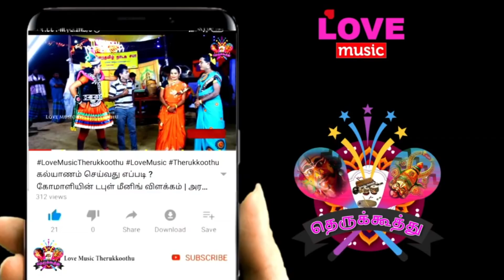சபைக்கு வரும் மாயக்கண்ணன் என்ன செய்தார் பாருங்கள் | பாஞ்சால குறவஞ்சி பகுதி - 18